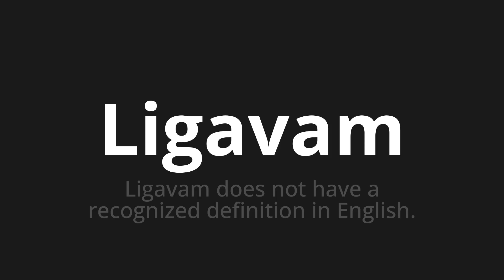How to pronounce Ligavam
Master the Pronunciation of 'Ligavam WHICH MEANS LINKED' - which means : They connected not have the recognized definition in English. 📝 with @PortuguesePronunciation 🎓🗣️ - [Your Guide to Portuguese]

Learn to pronounce 'Ligavam' perfectly in Portuguese with our easy and engaging tutorial by @PortuguesePronunciation! 📖📽️ In this comprehensive video, we provide you with native speaker examples 🗣️👂 and phonetic breakdowns 🎵 to ensure you get the pronunciation just right.

How to say Called in Portuguese